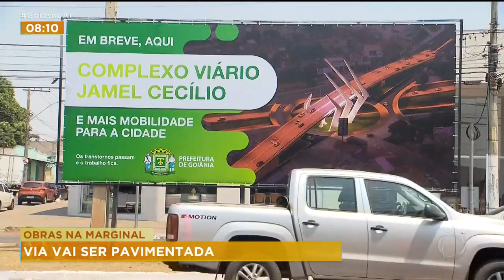OBRAS NA MARGINAL: VIA VAI SER PAVIMENTADA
ATENÇÃO MOTORISTA, A MARGINAL BOTAFOGO SERÁ PAVIMENTADA. VAMOS FALAR COM A KAMYLLA QUE TEM AS INFORMAÇÕES DOS TRECHOS E QUANDO COMEÇAM OS TRABALHOS.